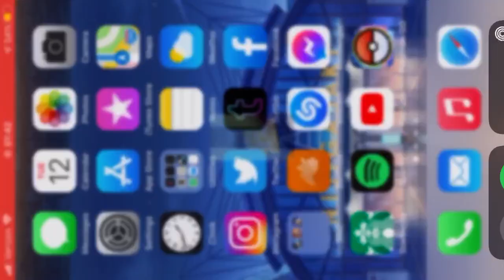Magical Girl Squad 1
Torikoriko Please!!

Love Live! All Stars